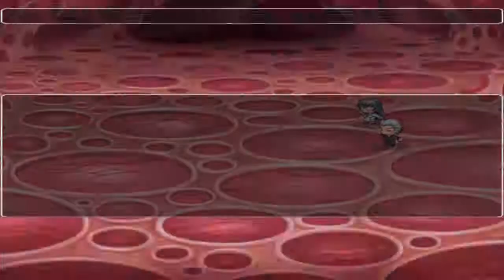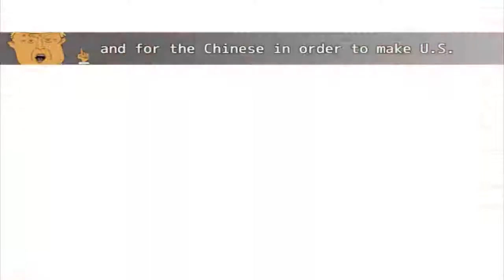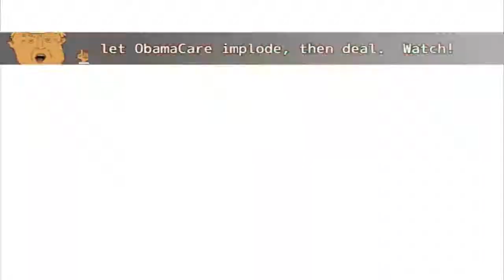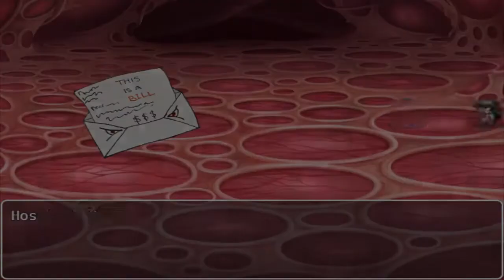Let's Play: The Ridiculously Unhinged Mutant President - Part 01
Take a satirical romp through the membranes, neurons, and synapses of the United States’ President.  WARNING:  Some may consider this a horror game.

Fight your way through a legion of hand-drawn enemies infesting the President's brain!  Help Dr. Tanu discover the source of the sickness as you advance through a  politically charged narrative filled with hilarious references, anecdotes, and representations.